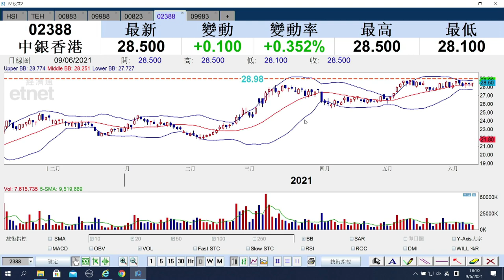【ET講股通】（精華）四大內銀表現牛皮 孫運喜同你分析技術走勢（2021年6月9日）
近期四大內銀表現牛皮、欠缺方向，基本因素及技術走勢如何？如有貨應如何部署？《ET講股通》主持孫運喜同你分析。